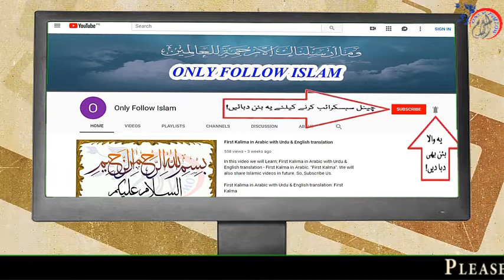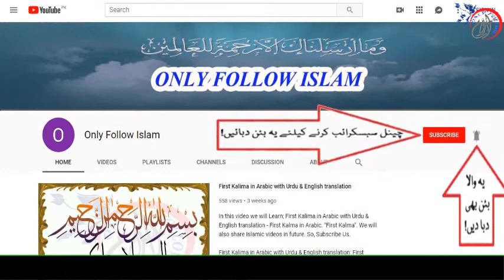Sahih Bukhari Hadees no || 6496 || صحیح بخاری حدیث نمبر